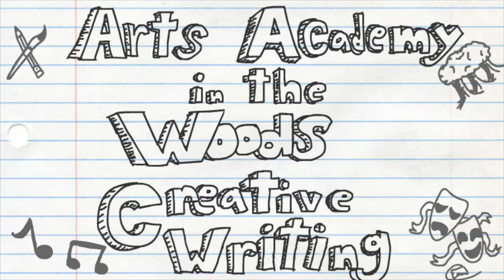Arts Academy is...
Our first video is a tribute to our unique school.